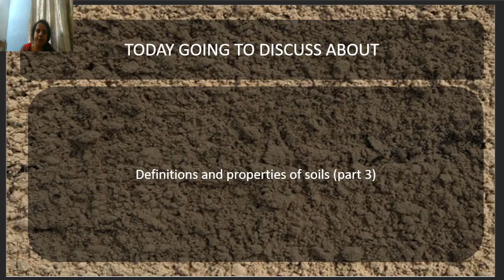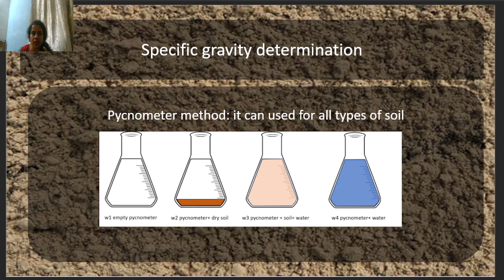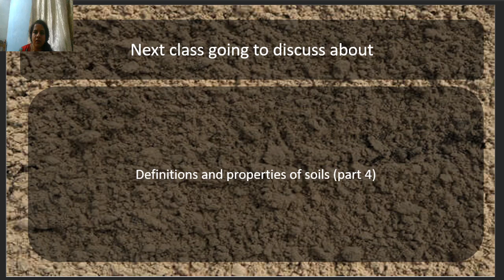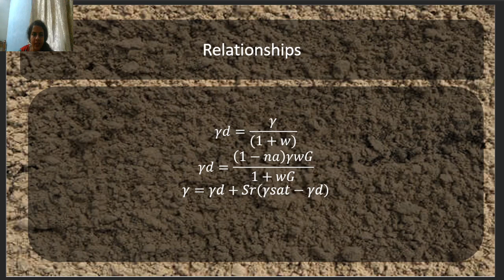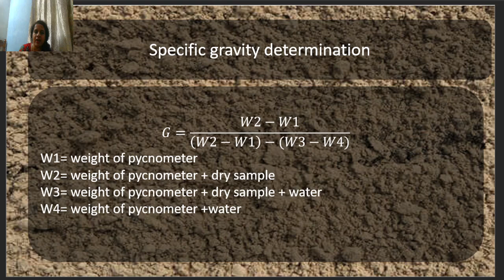SOIL MECHANICS PART 4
- ENGINEERING SURVEY PART 5 (CHAPTER 2).
- ENGINEERING SURVEY PART 4 (CHAPTER 2)
ENGINEERING SURVEY PART 3 (2ND CHAPTER)